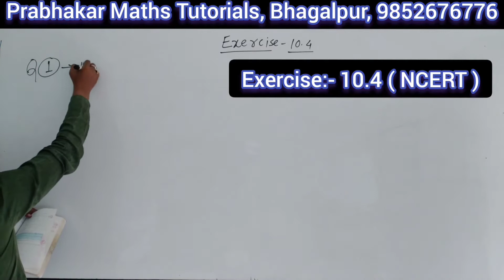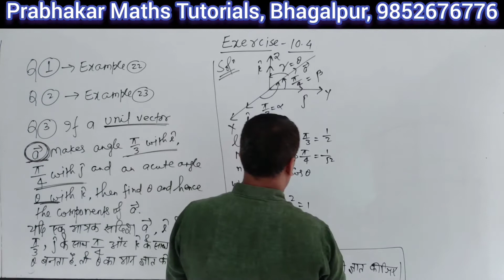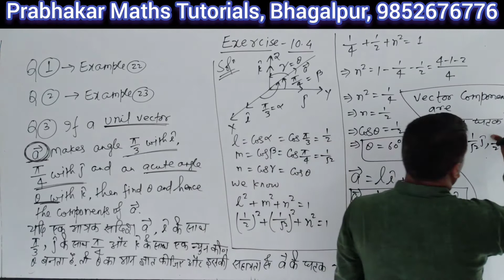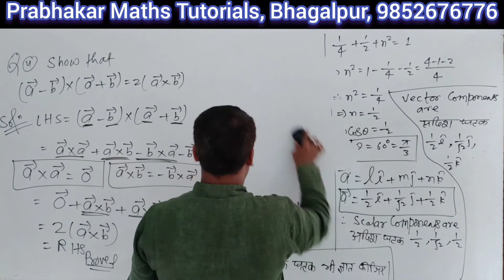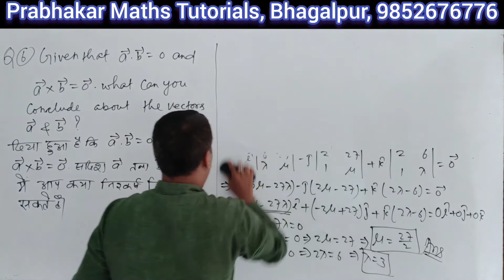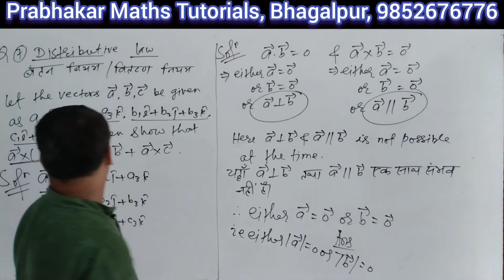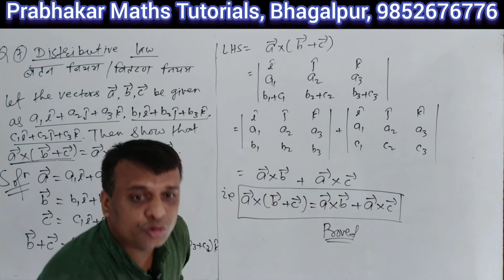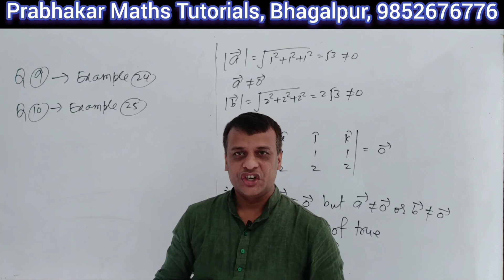|| L-28 || Class-12 || Vector Algebra || Cross / Vector Product || Exercise:- 10.4 || NCERT ||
vector algebra class 12 hindi,
vector algebra class 12 in bengali,
vector algebra direction cosines,
vector algebra dot and cross product,
vector algebra hindi,
vector algebra miscellaneous exercise class 12,
vector algebra one shot,
vector algebra of class 12,
vector algebra of class 12th
what is vector algebra,
vector algebra math,
vector algebra 12th class,
scalar triple product properties,
scalar triple product of vectors,
scalar triple product,
scalar triple product proof
dot product and cross product,
dot product of vector,
dot product of vectors class 11,
dot product of two vectors,
dot product and cross product of vector,
dot product and cross product of two vectors,
dot product and cross product in hindi,
dot product between two vectors,
dot product class 11,
dot product cross product,
dot product class 12,
dot product cosine proof,
dot product derivation,
dot product example,
dot product example problems,
dot product formula,
dot product formula proof,
dot product formula derivation,
dot product formula vectors,
dot product graphical representation,
dot product in hindi,
dot product of i j k,
dot product i j k,
cross product method,
cross product direction,
cross product of vectors,
cross product and dot product,
cross product of two vectors,
cross product,
direction cosines and direction ratios of a vector,
direction cosines of a vector,
direction cosines and direction ratios in hindi,
direction cosines of a line,
direction cosines and direction ratios class 12,
direction cosines and direction ratios, direction cosines,
scalar product and dot product,
scalar product of two vectors class 12, scalar product of four vectors,

types of vector in hindi,
types of vector class 11,
types of vector addition,
different types of vector,
how many types of vector,
types of vector in maths,
types of vectors in hindi,
types of vectors in english
zero vector definition,
zero vector direction,
zero vector or null vector in hindi,
zero vector meaning,
zero vector matlab,
properties of zero vector,
what is zero vector,
zero vector properties,
zero vector symbol,
parallel vectors definition,
parallel vector definition,
parallel vector condition,
parallel vectors cross product,
what is coplanar vector,

properties of cross product proof,
properties of cross product of two vectors,
properties of cross product and dot product,
properties of vector triple product,
properties of vector cross product,
properties of scalar product and vector product,
i cross j cross k,
i cross j equal to,
i cross j is equal to,
k cross j,
k cross j vector,
vector i j k cross product,
i j k cross product,
i x j vector,
i x j vector cross product,
i x j x k,
i x j cross product,
vector a x b is,

area of parallelogram in vector form when diagonals are given,
area of parallelogram vector cross product,
area of parallelogram in vector form formula,
area of parallelogram vectors 4 points,
area of the parallelogram with vectors,

vector area of quadrilateral,
area of quadrilateral vertices,
area of quadrilateral in vector form,